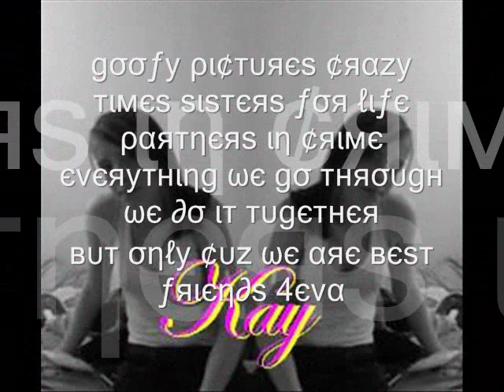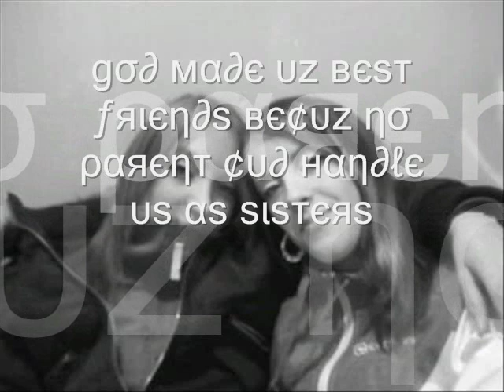me n ma galz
me n all ma fab galz